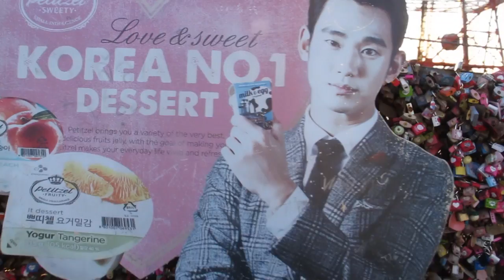TORRE DE NAMSAN: UN ICONO DE COREA (Namsan Tower - N서울타워) ♥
Porque ustedes lo pidieron, fuimos a visitar la Seoul N Tower, conocida como la Torre de Namsan o Torre de Seúl. ¡Vengan al tour con nosotros! ^^

¡Hola!

G+D